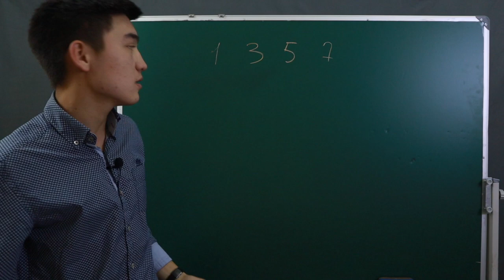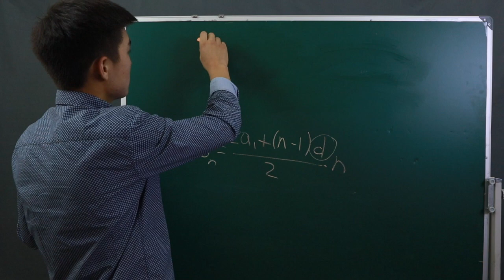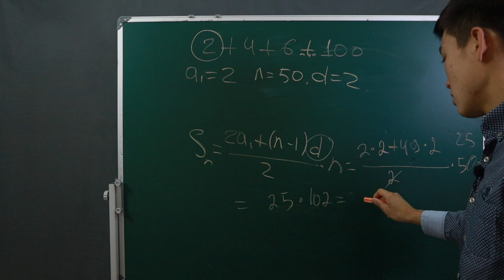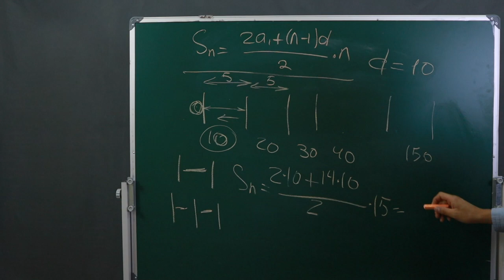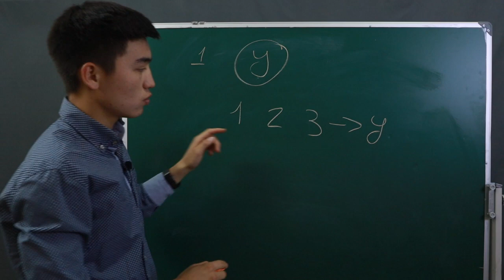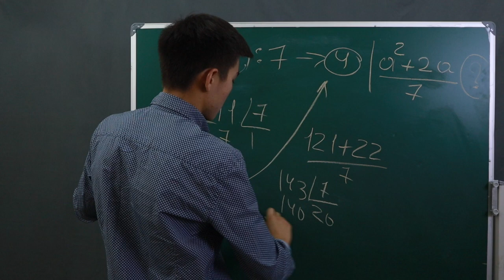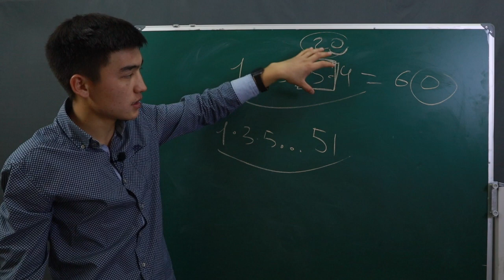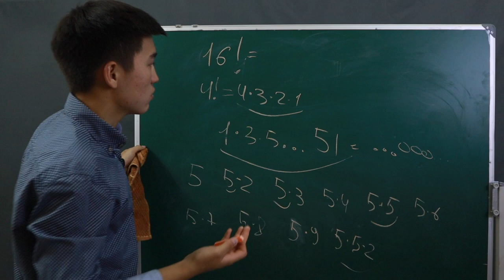Мат сауаттылық есептерін шығару | ҰБТ